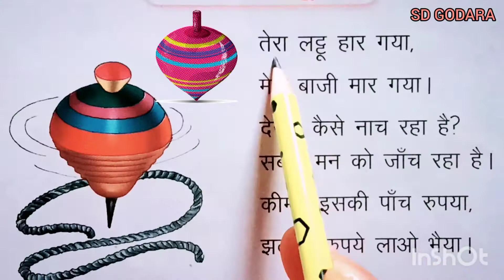कविता "मेरा लट्टू " हिंदी पुस्तक झिलमिल || कक्षा : - 1 By SD Godara